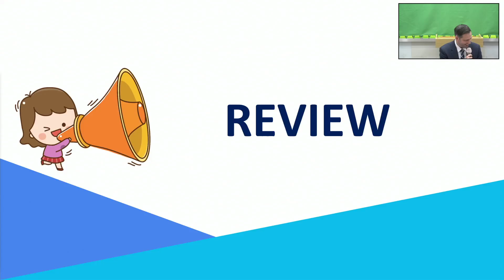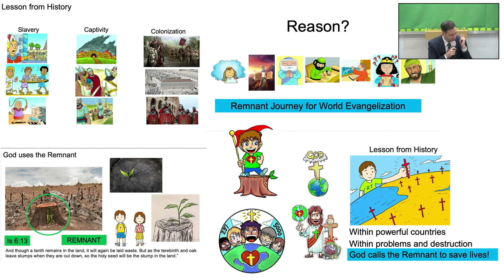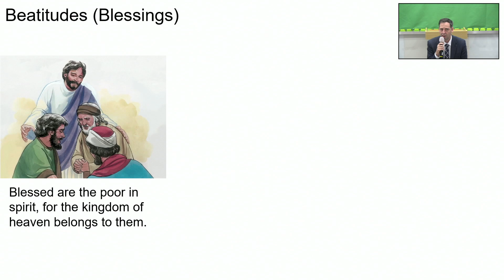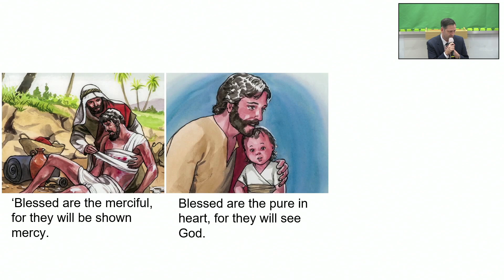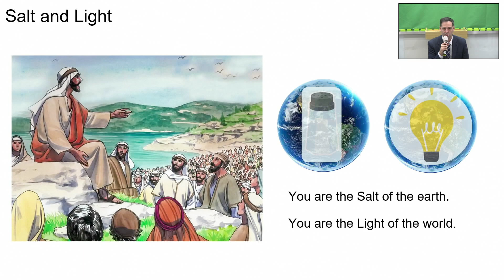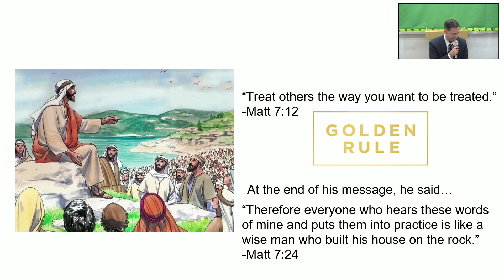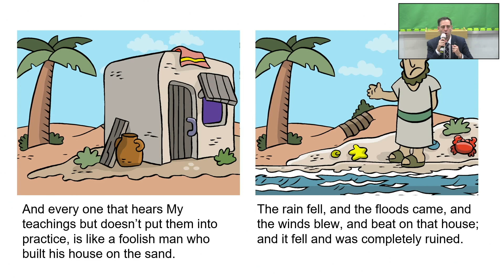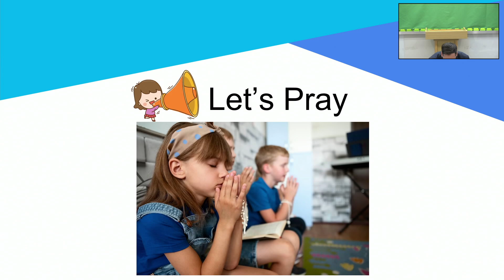2024.10.06 Children's English Sunday School [영어 어린이 주일 학교]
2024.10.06 Children's English Sunday School [영어 어린이 주일 학교]
Title & Verse: "THAT WHICH MUST BE CHANGED"
MATT 4:19
Pastor Brett Pazdur
영어 어린이 주일 학교:
설교자: 브렛 목사